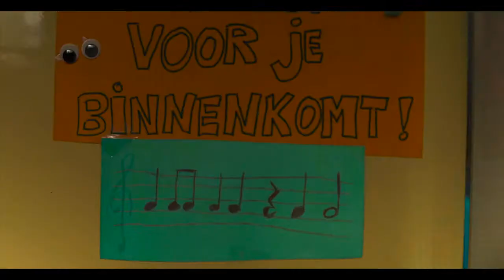Ma folle semaine avec Tess